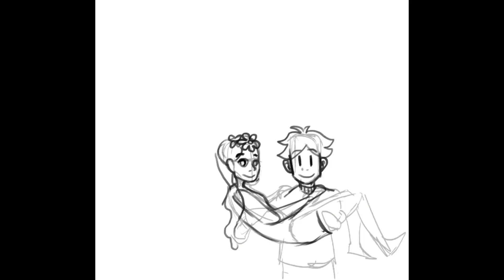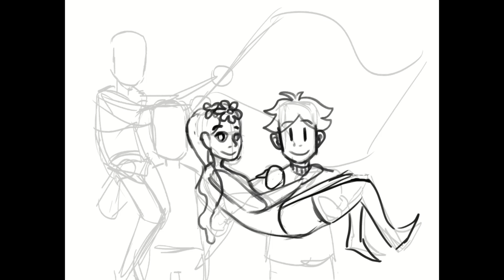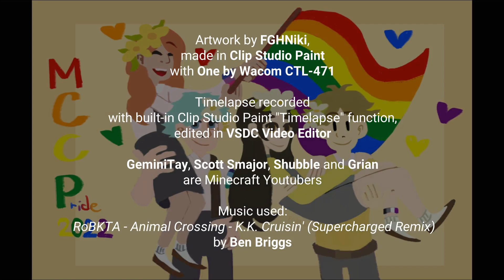Happy MCC Saturday! [MCC Pride 22 Fanart Timelapse]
I should probably publish this during pride month, but I'm lazy and people might get confused about the "Pride 22" part of the drawing. Oh well!

Credits:
Artwork by FGHNiki, made in Clip Studio Paint with One by Wacom CTL-471.
Timelapse recorded with built-in Clip Studio Paint "Timelapse" function, edited in VSDC Video Editor.
GeminiTay, Scott Smajor, Shubble and Grian are Minecraft Youtubers.
RoBKTA - Animal Crossing - K​.​K. Cruisin' (Supercharged Remix) by Ben Briggs.

If you liked the video, please consider sending me a coffee